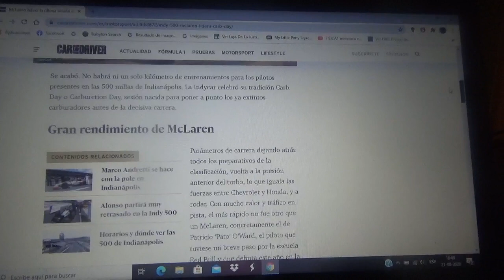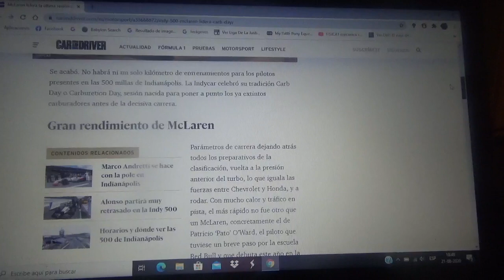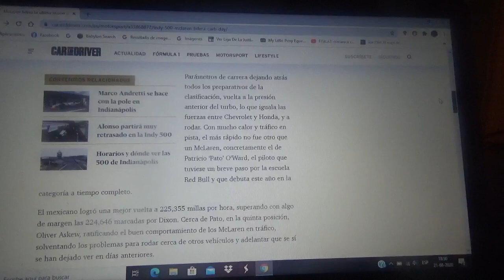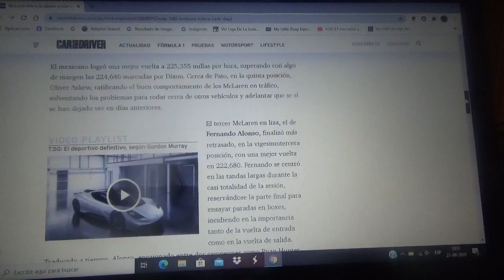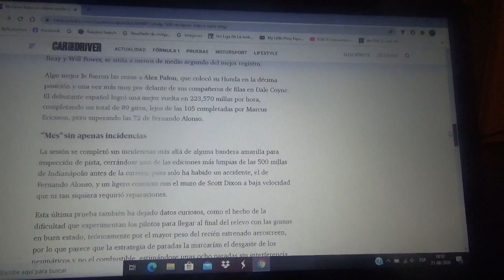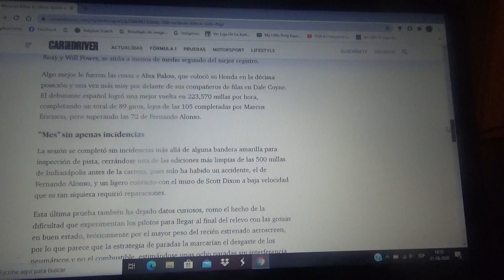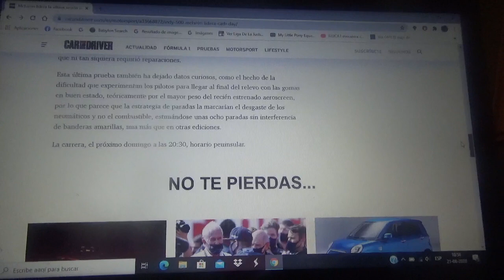Arrow Mclaren SP lidera los entrenamientos finales de las Indy 500 2020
Ya no habrán mas kilómetros de entrenamientos antes de la carrera del domingo siguiente de las Indy 500 2020

Por otro lado aunque Fernando Alonso parta desde el fondo de la parrilla yo apoyo al asturiano a ganar las 500 Millas de Indianapolis este 2020 y conseguir por fin la Triple Corona del Automovilismo